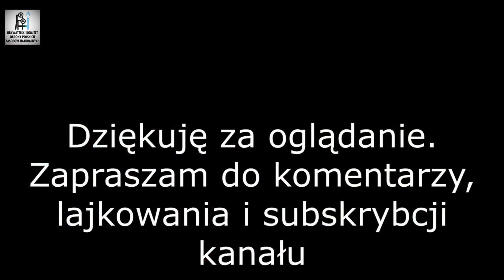Przekaz lidera - Polska Jest Jedna - podczas spotkania przy grilu z sympatykami Ruchu - 08.10.2022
Źródło: kanał "Polska wróci" - 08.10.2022 r.